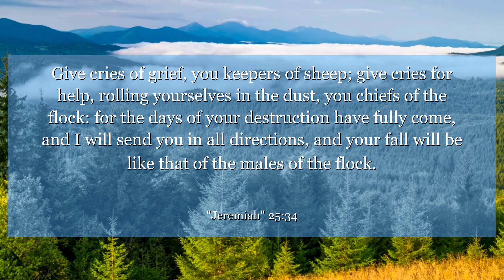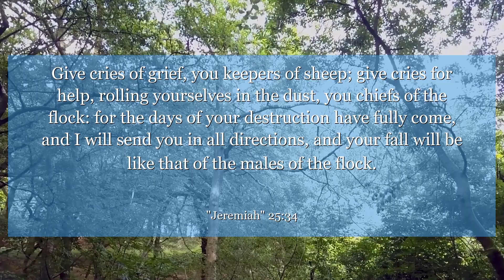Jeremiah 25:34 Give cries of grief, you keepers of sheep; give cries for help, rolling yourselves in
In Jeremiah 25:34, the call to action is clear - stand up and be strong in the face of adversity. Embrace your inner strength and face challenges head on.